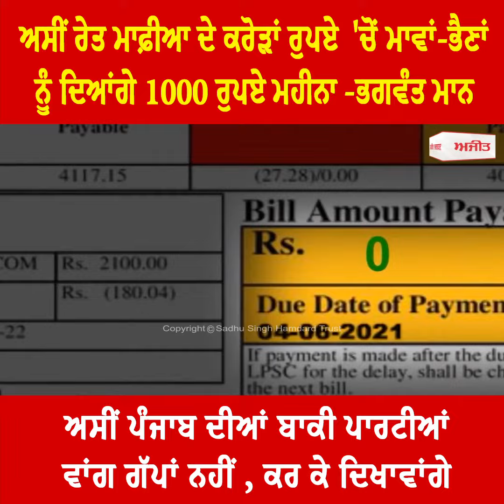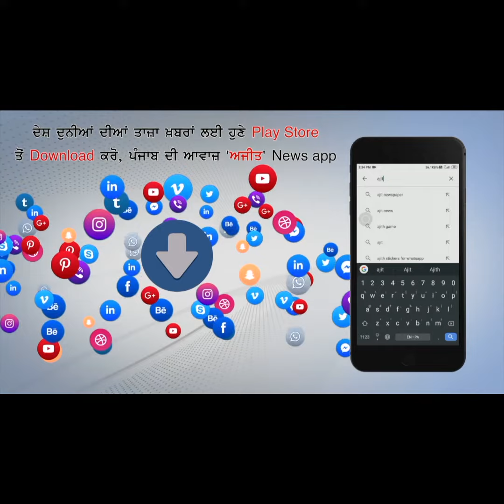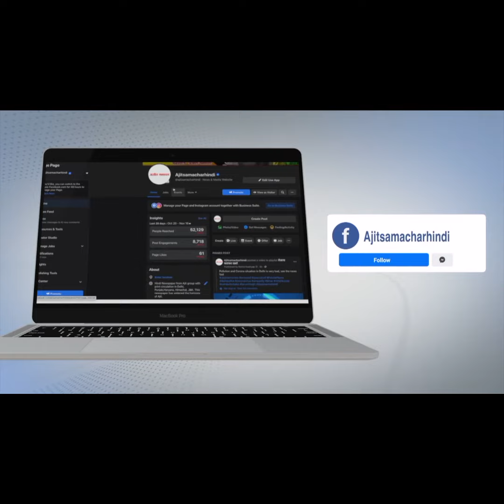ਅਸੀਂ ਰੇਤ ਮਾਫ਼ੀਆ ਦੇ ਕਰੋੜਾਂ ਰੁਪਏ 'ਚੋਂ ਮਾਵਾਂ-ਭੈਣਾਂ ਨੂੰ ਦਿਆਂਗੇ 1000 ਰੁਪਏ ਮਹੀਨਾ -ਭਗਵੰਤ ਮਾਨ